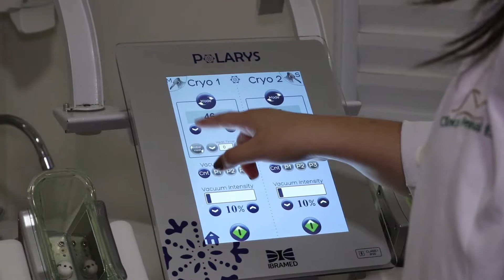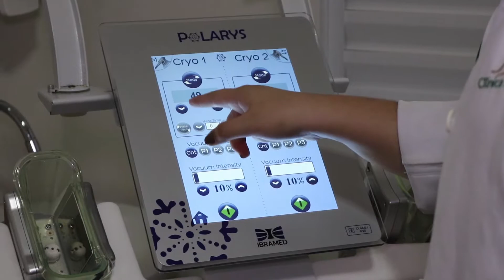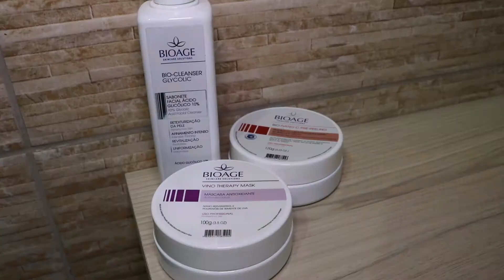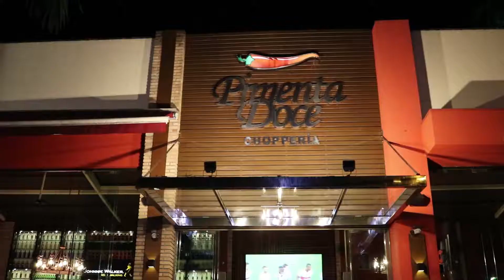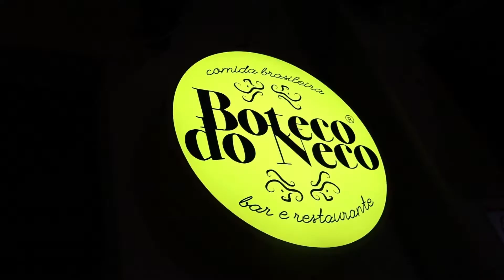Programa Newton Takahara Carnauol 2019.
Programa Newton Takahara Carnauol 2019, entrevistas com Felipe da Banda Eva e DJ Alok. E o nosso tradicional roteiro gastronômico.